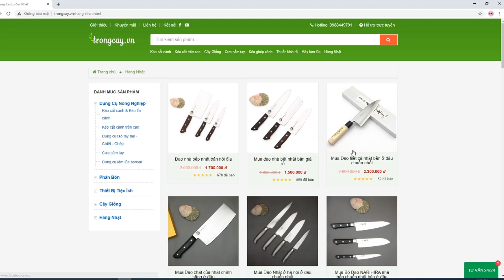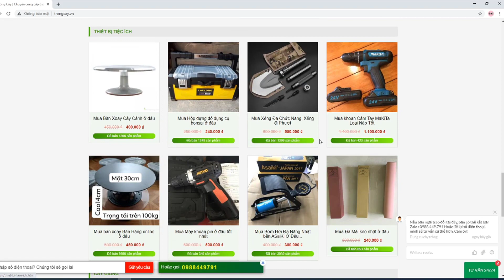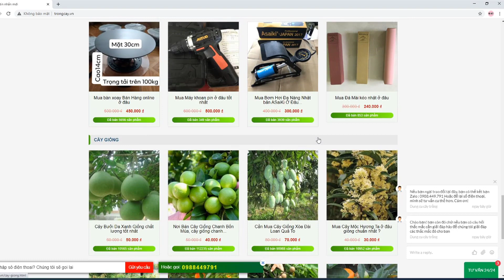Kéo Cắt Cành Nhật Bản Hàng Thủ Công có mã vạch rõ ràng keocatcanh.vn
Bấm vào đây để mua hàng và xem chi tiết sản phẩm
Địa chỉ : Bình minh -  Khoái châu - Hưng Yên
 CƯA NHẬT , Kéo Nhật
Hàng được sản xuất tại Nhật Bản nên độ tinh xảo gần như hoàn hảo, không hề thấy có bavia ở lưỡi hay cán như các loại cưa Nhật khác được gia công tại nước thứ 3.
Hiện nay có khá ít công ty sản xuất cưa tại Nhật, Takagi là một trong số các công ty vẫn còn giữ được sản xuất tại bản địa và có độ bao phủ lớn ở thị trường Nhật Bản cũng như xuất khẩu.
Cưa cầm tay thương hiệu SHARK SAW nổi tiếng thế giới của hãng TAKAGI - NHẬT BẢN.
Hãy cảm nhận sự sắc sảo, sự mượt mà và năng suất của cây cưa Shark saw này.
Chú ý: Khi dùng cưa Nhật phải kéo. Không đẩy như cưa Âu Mỹ.